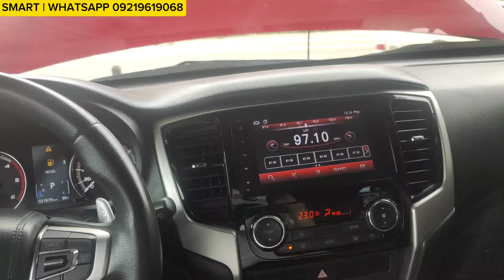New Arrival 2021 Mitsubishi Strada 2.5 GLS 4x2 | Used Car for Sale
Jaycatskill Vlogs  New arrival 2021 Mitsubishi strada 2.5 GLS 4X2 giving you the best choice or Used Car for sale around the Metro

2021Mitsubishi Strada 2.5 GLS 4X2

For more info and inqueries :
Fb page account : Jaycatskill Vlogs
Messenger account : Renato Delator Jr
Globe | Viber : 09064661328